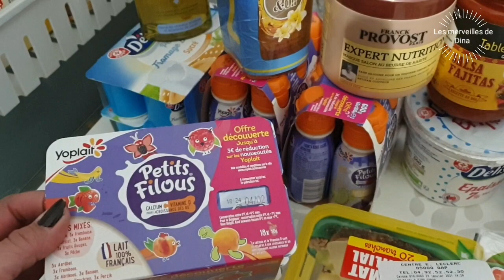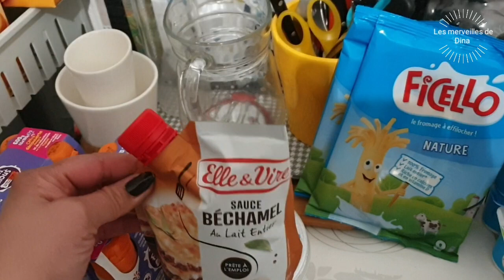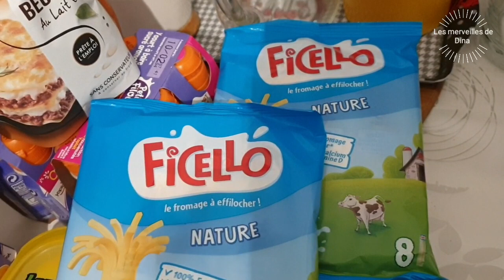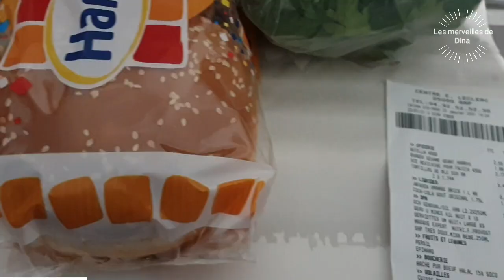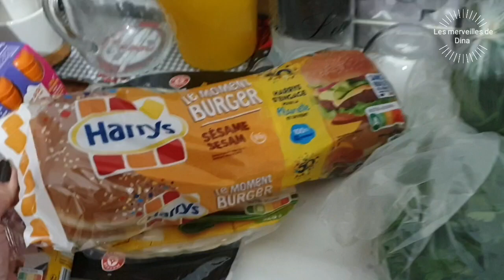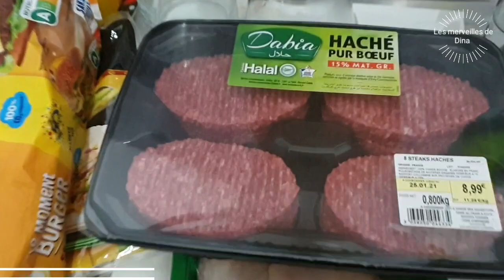RETOUR DE COURSES - LECLERC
☆ SUIVEZ MOI ☆